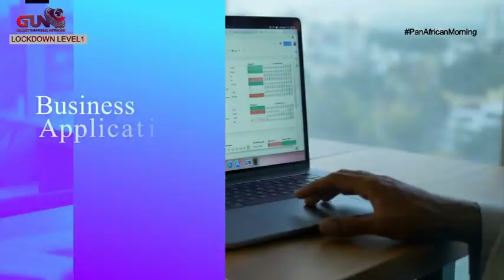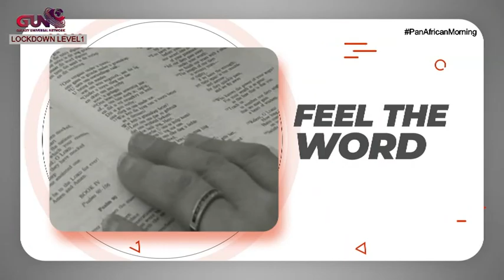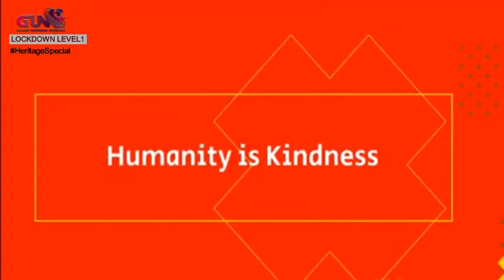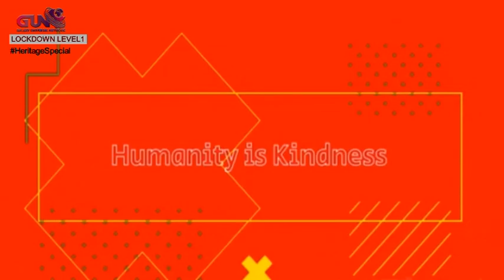240920 MORNING EXPRESS